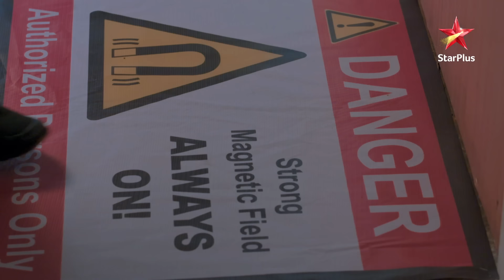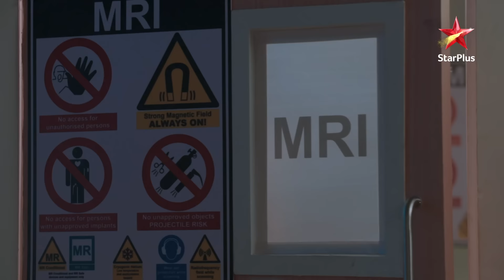Kya निकला Abhimanyu ke MRI scan mein? | Yeh Rishta Kya Kehlata Hai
Yeh prem kahaani hai pyaar, parivaar aur takraar se bhari hui! Akshara Goneka aur Abhimanyu Birla ke kismat aur vichaar hai bilkul alag, lekin zindagi ke mod par unhe milta hai ek duje ka saath! Toh dekhiye Yeh Rishta Kya Kehlata Hai, jahaan Abhimanyu aur Akshara apne rishton ki nayi kahaani likhte hai, naye challenges ka saamna karte hue!